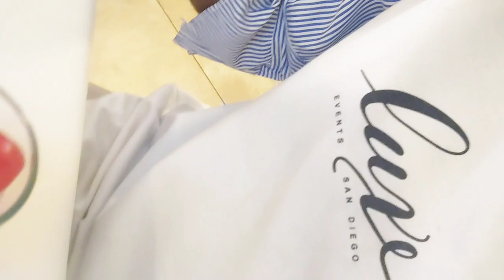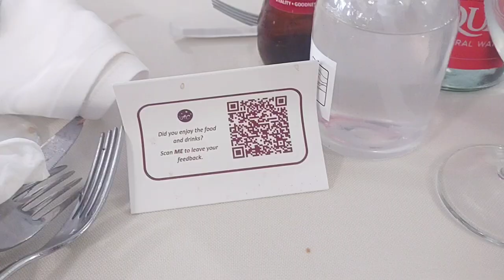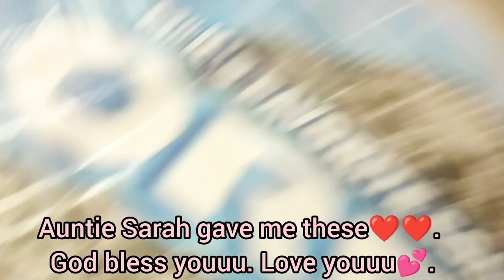An unexpected treat/lunch at the Accra City Hotel ❤️⭐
Hello Loves,
Welcome to my world ❤️!
It's Abena here 😘!

Today, I was privileged to have such an Aunt surprise me with a lunch before I head on to school. Of course, it was a bit tricky at first  because I obviously wasn't familiar with some of the dishes, but hey, who doesn't love good food🤣❤️.

You're amazing 🤩!!